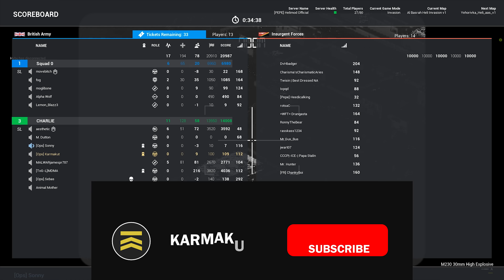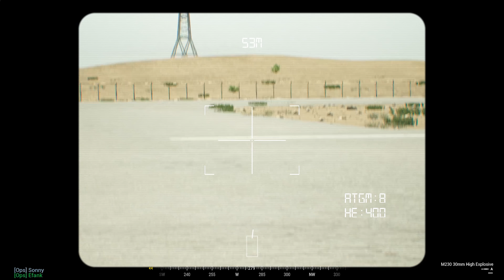APACHE GUNSHIP IN SQUAD! - Helicopter Mod Squad Gameplay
Today’s Squad gameplay video is of the Apache Gunship from the helicopter mod!

Become a Sponsor and get a custom emojis and a badge in chat